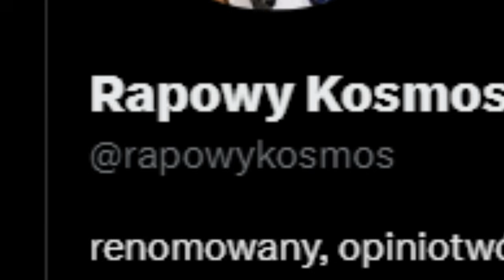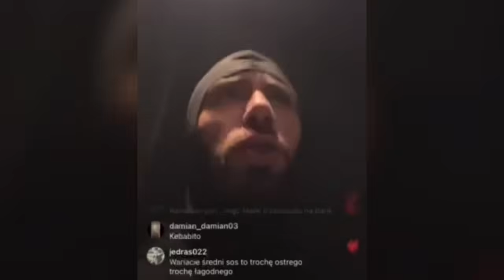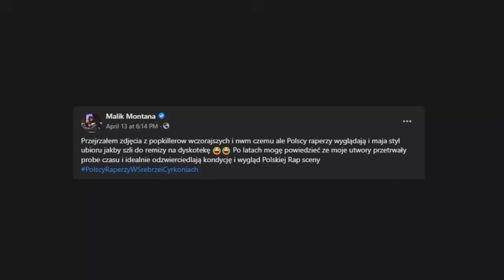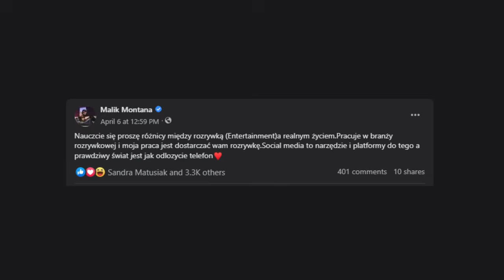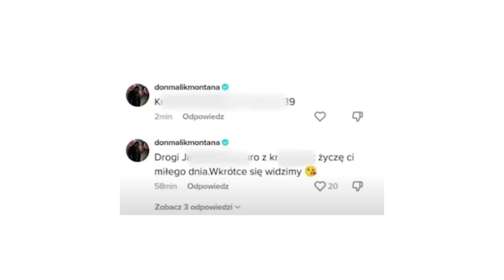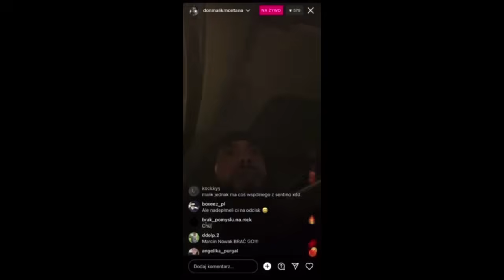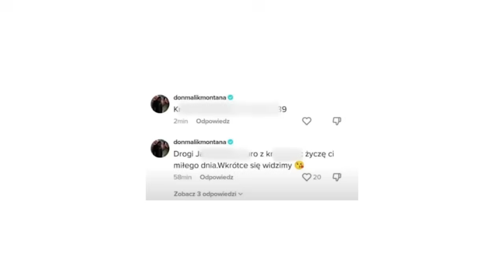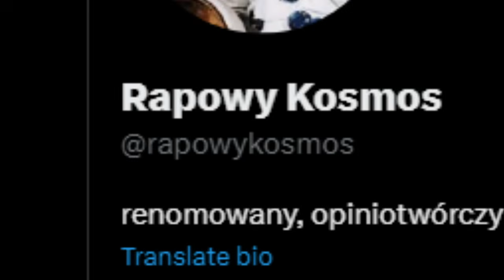Malik Montana Oszalał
nie ma timestampow